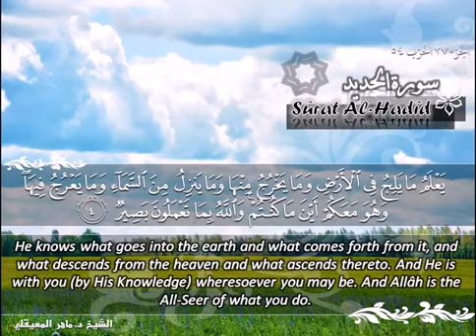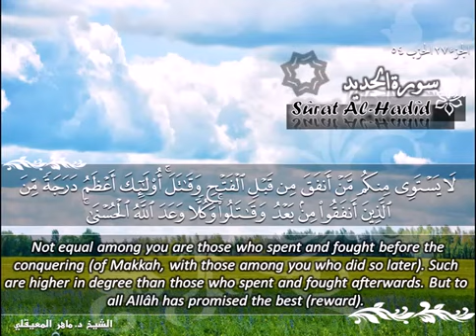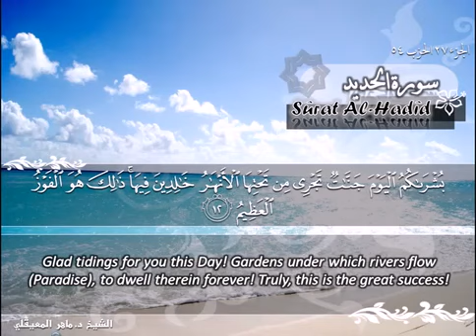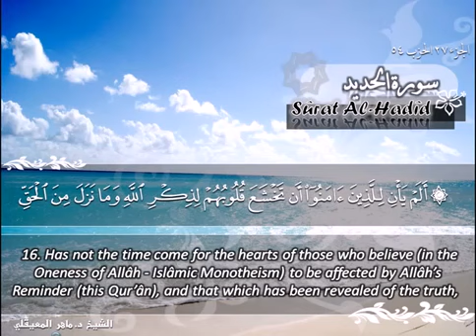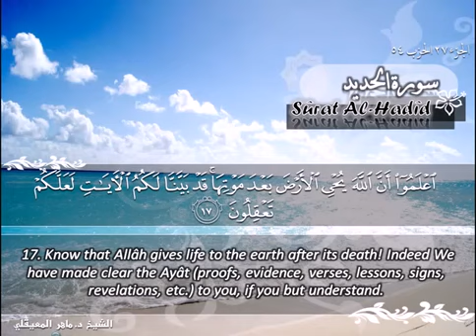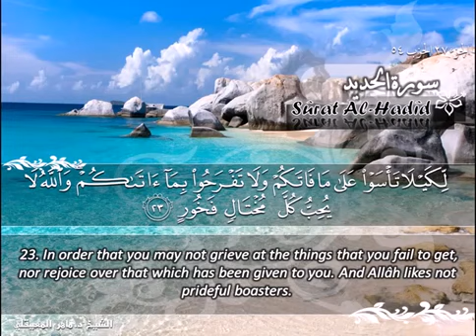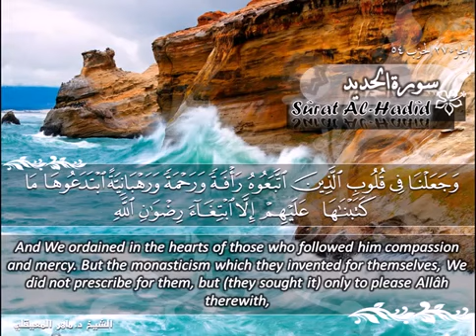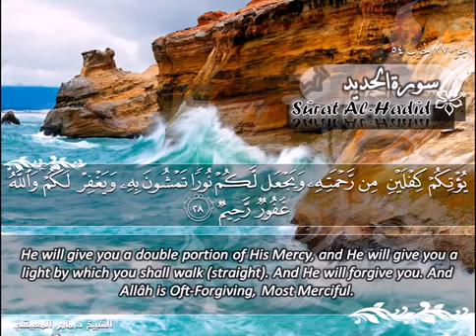SURAH 057 HADEED : RECITATION BY SHEIKH MAHER AL MUAIQLY WITH ENGLISH TRANSLATION